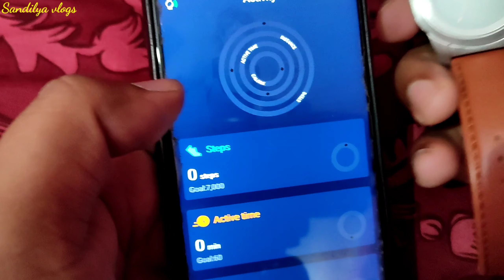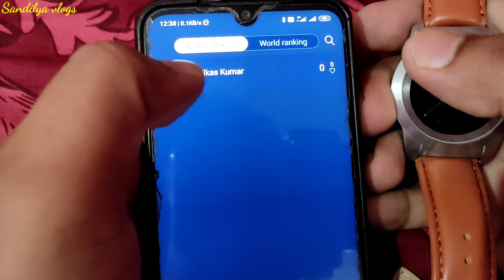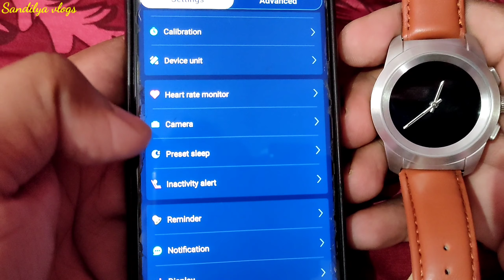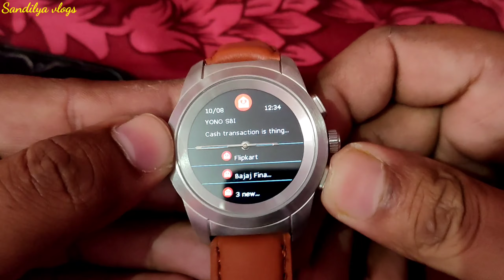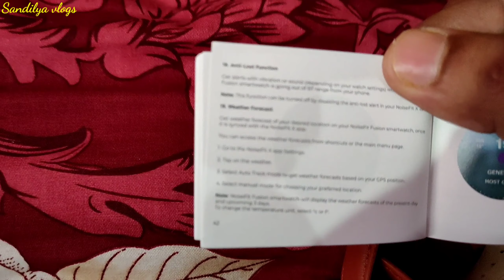NoiseFit Fusion Hybrid smartwatch Unboxing and Review(EK ME DOUBLE DHAMAKA)!!BEST BUDGET SMARTWATCH!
Buy noise fit watch (Rs 600 discount):-

Samsung m31 mobile